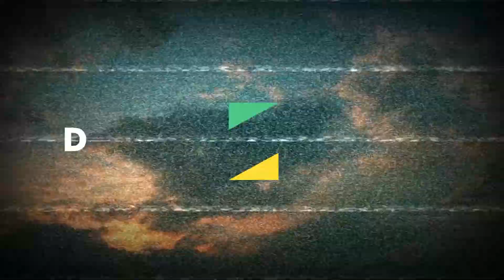DAILY NEWS BRIEFING: National shutdown 'Disruption may start a day earlier, as EFF target Cyril'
After a strong start to the campaign, threats of a National Shutdown have somewhat eased off in the past few days. The initial rage from soaring petrol prices seems to have subsided – but the EFF could end up reviving plans for ‘significant disruption’ on Thursday.

Videos: Twitter/EFFSouthAfrica, Pixabay